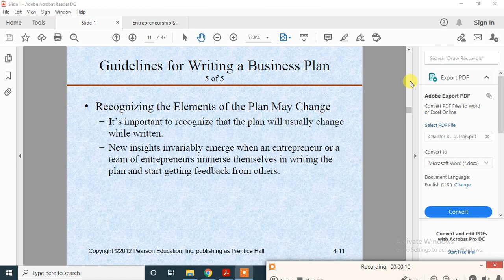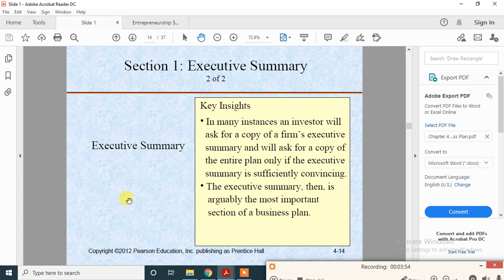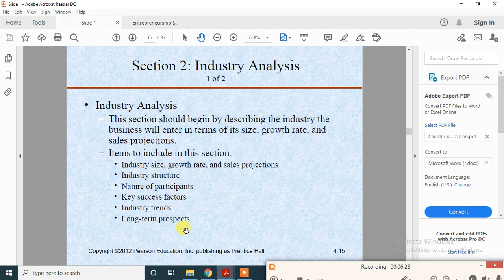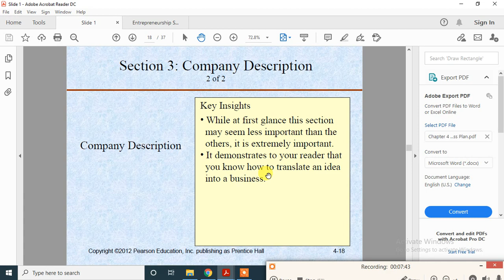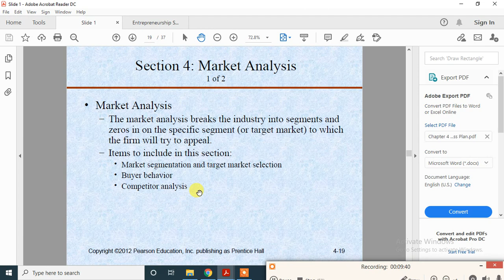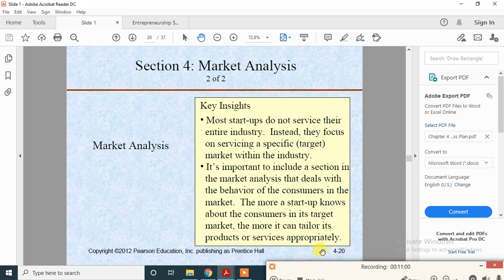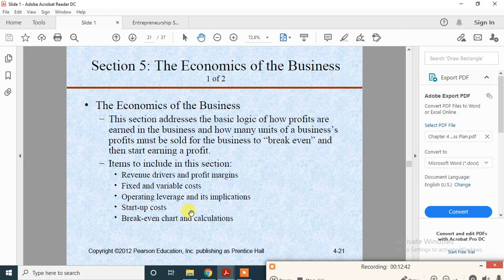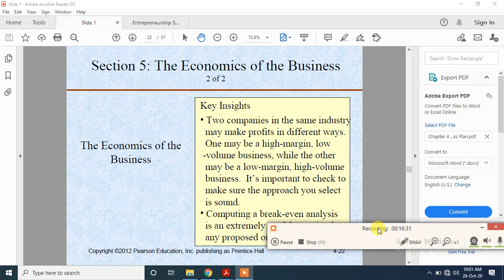Lecture 11 Chapter 4 Part 2 Entrepreneurship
The authors of the book are Bruce R. Barringer & R. Duane Ireland
In this lecture, I have discussed step by step topics of chapter 4 in detail with examples as well. If you have any query you can ask me.